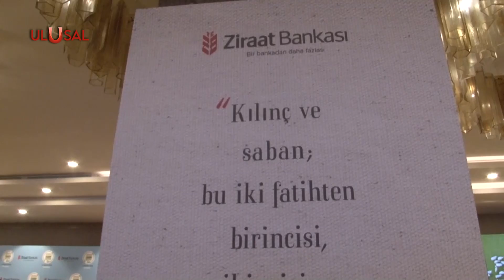Ziraat Bankası'ndan Tarım Zirvesi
Ziraat Bankası Tarım Ekosistemi Buluşması" ilk kez İstanbul'da düzenlendi. Ziraat Bankası Genel Müdürü Alpaslan Çakar'ın açılış konuşmasını yaptığı zirveye, Hazine ve Maliye Bakanı Nureddin Nebati ile Tarım ve Orman Bakanı Vahit Kirişçi katıldı. Ulusal Kanal'a konuşan Ziraat Bankası Genel Müdürü, 14 Mayıs Dünya Çiftçiler günü nedeniyle düzenlenen zirveye 81 ilden çiftçinin katıldığını söyledi.